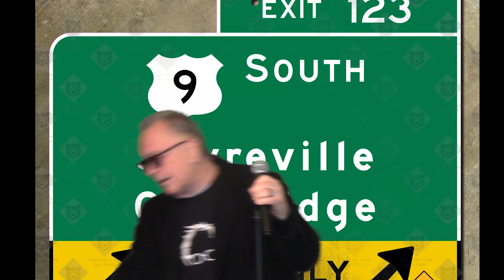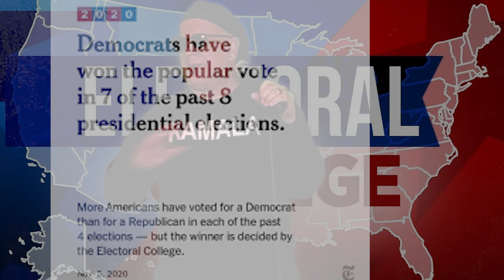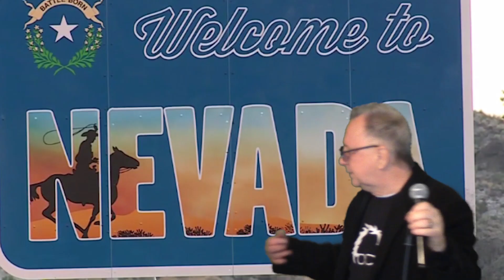"Swing States II" by Et2Bruté and the Conspiracy